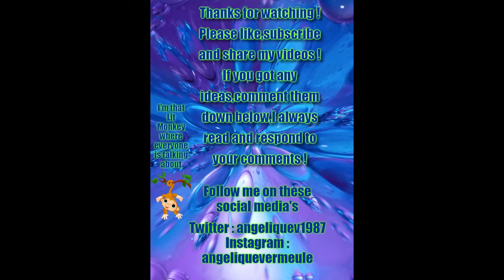Nijntje vlog april 12 and 14 2019